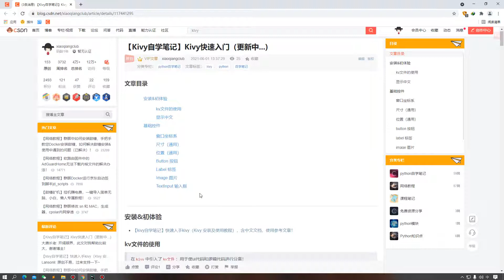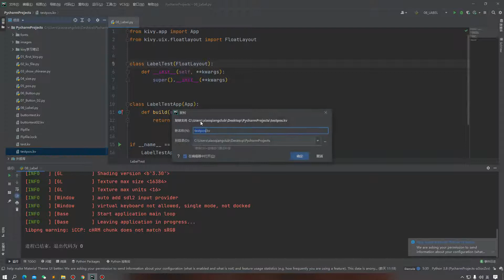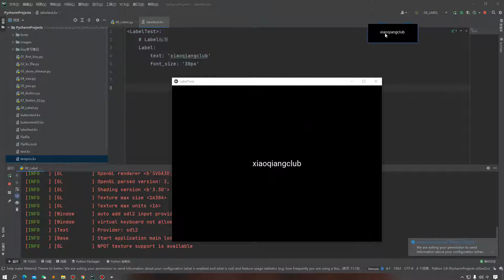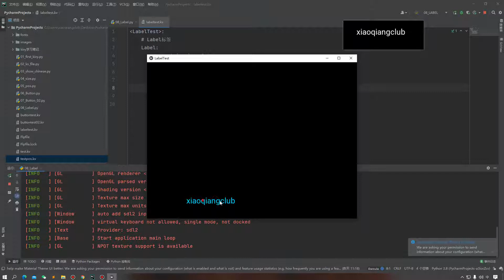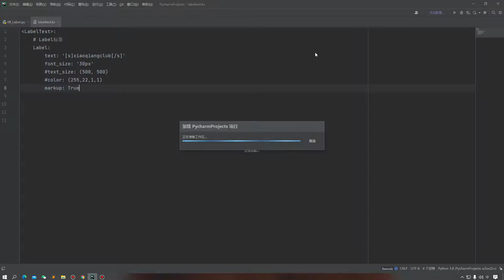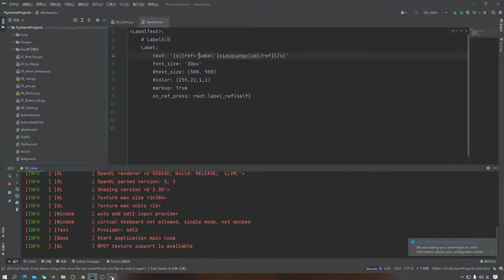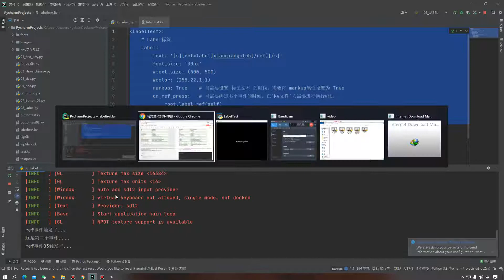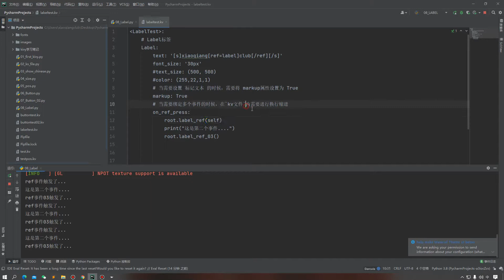【Kivy自学笔记】08 Label标签